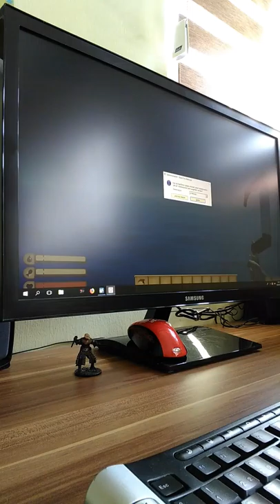Ragt part 1